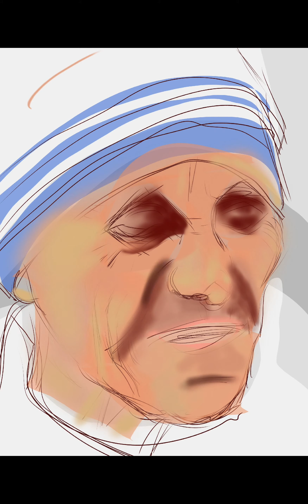Infinite painter Mother Theresa abstract